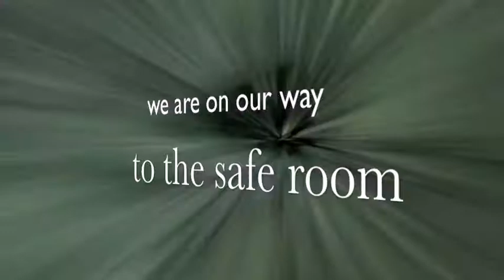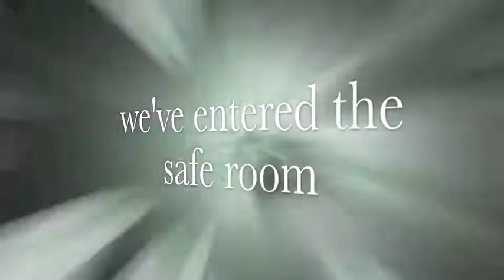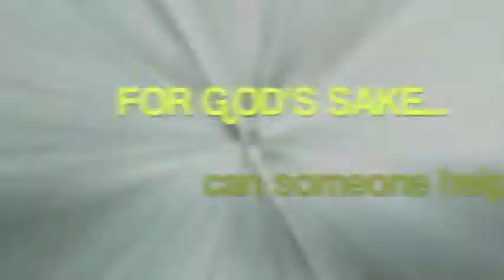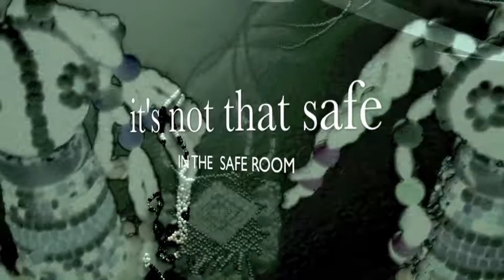Official video Shock Octopus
Official video: "The Safe Room", by Shock Octopus. Graphics by Dheborah Quirke.